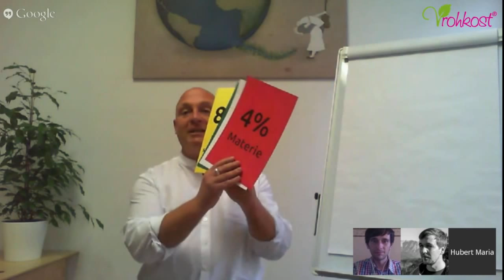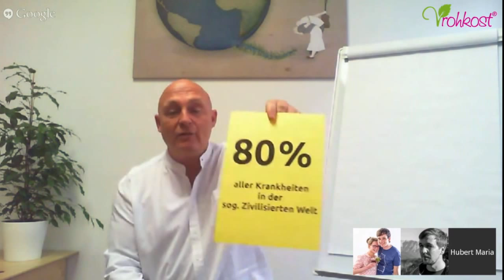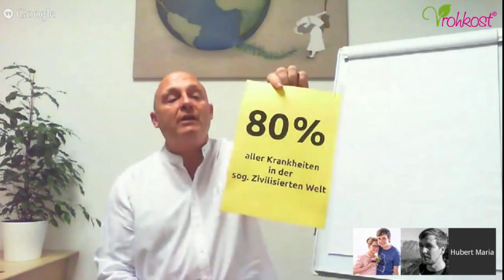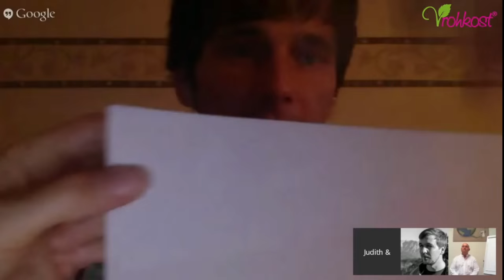Webinar "Wasser ist Leben" Teil 1/4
Teil 1 von 4  - Aufzeichnung vom 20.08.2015

Hier geht es zu den Live-Webinar oder deren Aufzeichnungen.

Folgende Fragen und Themen werden in den Webinaren besprochen:
+  Ist Wasser ein Informationsspeicher?
+  Aus welchen Wässern besteht unser Körper?
+  Was passiert im Körper, wenn ich eine Flüssigkeit zuführe?
+  Was zählt eigentlich als Getränk?
+  Wie wirkt sich zu wenig Wasser auf den Körper und das Bewußtsein aus?
+  Was versteht man unter "virtuellem Wasserverbrauch"?
+  Wie wirksam ist die sogenannte Trinkwasseraufbereitung?
+  Was bewirken die unterschiedlichen Filtersysteme?
+  Was geschieht beim Einsatz von Bakterien oder Steinen?
+  Was ist totes, was ist lebendiges Wasser?
+  Was lehrt uns die Natur zur "Leere"?
+  Was ist ein "leeres" Wasser?
+  Was ist der Grundzustand von Heilungsprozessen?
+  Was versteht man unter Zell-verfügbarem Wasser?
+  Trinken wir noch Zell-verfügbare Flüssigkeiten?
+  Was kann ich in meinem Alltag umsetzen?

Um das Wasser ranken sich viele Mythen. Es scheint ein unglaubliches Geheimnis darin verborgen zu sein. Verstehen wir das Wunder des Wassers dann werden wir auf dem Planeten überleben.

Wenn wir wahrnehmen, welche Schäden schon im Wasserkreislauf und somit am Wesen des Wassers entstanden sind, werden wir in uns die Dringlichkeit erkennen, dem Kreislauf des Wassers der Erde, und somit uns, keinen Schaden mehr zuzufügen.

Trinkwasseraufbereitung bedeutet zu allererst, eine weitere, materielle Verschmutzung allen Wassers in unserem Alltagsleben zu vermeiden, um eine Trinkwasseraufbereitung nicht noch mehr zu belasten.

Das Wasser der Erde bedarf fast überall auf dem Planeten eine Reinigung, um es als Trinkwasser zu nutzen. Es ist nicht nur materiell verschmutzt, sondern auch mit Milliarden unzähliger, feinstofflicher Informationen, sowohl aus den materiellen, als auch aus den geistigen Verschmutzungen der Menschheit.

Die Trinkwasser Situation kann man nicht verbessern, indem wir das Wasser „informieren“, mit Wirkungsfeldern, Frequenzen aller Art, befrachten, harmonisieren, magnetisieren, mit Osmose töten, mit Bakterien versetzen, destillieren, energetisieren, etc.

Wir verschlimmern dadurch noch mehr den wesenhaften Körper des Wassers. Und dadurch das Wasser in unseren Zellen. Die feinstoffliche Umweltverschmutzung wird noch größer?

Hubert Maria Dietrich (Webinar-Referent)
Lichtmatrix Laboratorium München

Hier gehts zu den Live-Webinar oder deren Aufzeichnungen.